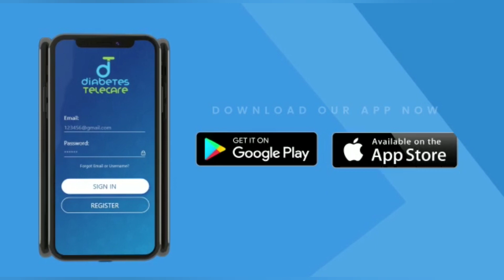Can Diabetic women breastfeed their babies??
In this video, we will discuss the benefits of breastfeeding for women with diabetes, as well as the challenges and how to overcome them.
With careful planning and management, women with diabetes can successfully breastfeed their babies.
Here are some of the benefits of breastfeeding for women with diabetes:

Breastfeeding can help to improve blood sugar control.
It can also help to reduce the risk of developing type 2 diabetes in the future.
Breastfeeding can also help to lose weight after pregnancy.
It can also provide emotional benefits, such as bonding with the baby.
If you are a woman with diabetes who is considering breastfeeding, this video is for you

✅challenges of breastfeeding with diabetes
✅how to breastfeed with diabetes
✅tips for breastfeeding with diabetes
✅breastfeeding and blood sugar control
✅breastfeeding and type 2 diabetes
✅women with diabetes breastfeed
✅breastfeeding with diabetes
✅diabetes and breastfeeding
✅benefits of breastfeeding for women with diabetes
✅breastfeeding and mastitis
✅breastfeeding and lactation consultant
✅diabetes breastfeeding tips
✅diabetes breastfeeding success stories
✅diabetes breastfeeding complications
✅diabetes breastfeeding research
✅diabetes breastfeeding support groups
✅diabetes breastfeeding resources
✅diabetes breastfeeding challenges
✅diabetes breastfeeding journey
✅diabetes breastfeeding FAQs
✅diabetes breastfeeding risks
✅diabetes breastfeeding success rate

📅For appointment with Diabetologist must Download Free Mobile App